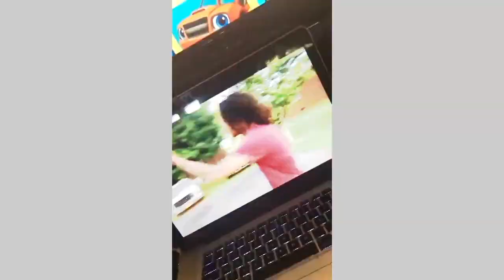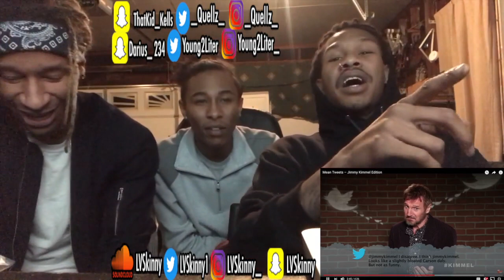Celebrities Read Mean Tweets About Jimmy Kemmel (Reaction Video)